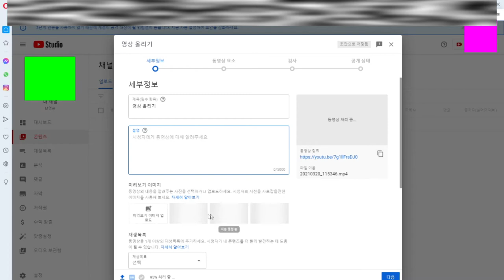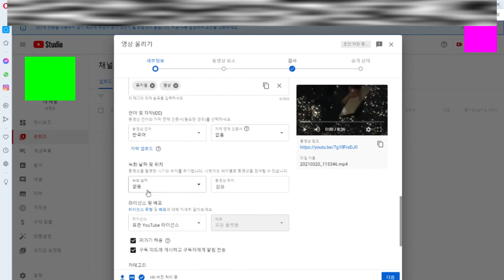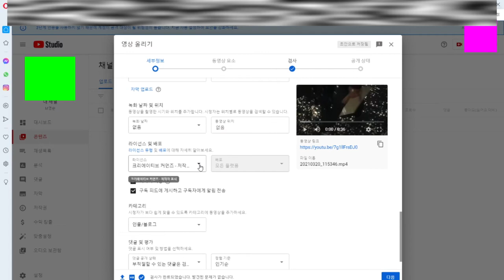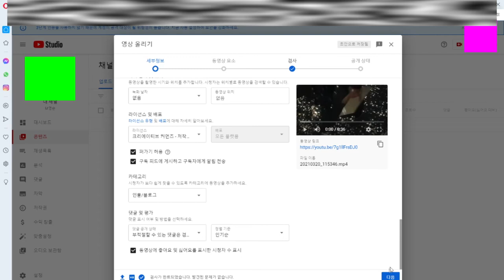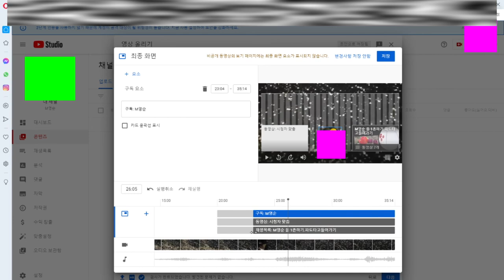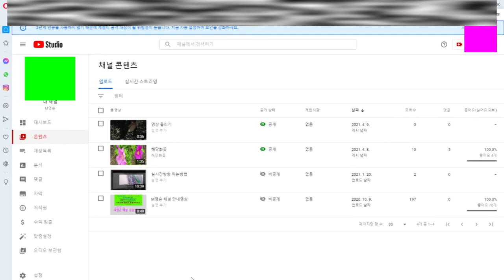✨저작권자#크리에이티브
✨영상업로드  하면서
설정하는 라이선스.

크리에이티브 커먼즈 저작자표시
설정경로 입니다
도움이 되시기를 바랍니다.

채널에 큰 힘이 됩니다.